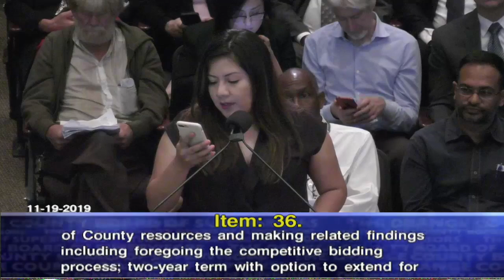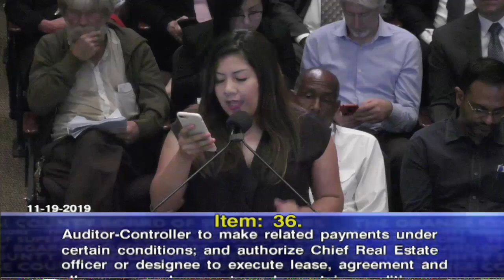Angie Cano Public Comment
Cano, a Santa Ana resident and city planning commissioner, joined more than a dozen city officials, residents and business owners raising concerns about the proposed Yale shelter during public comments to supervisors last Tuesday.